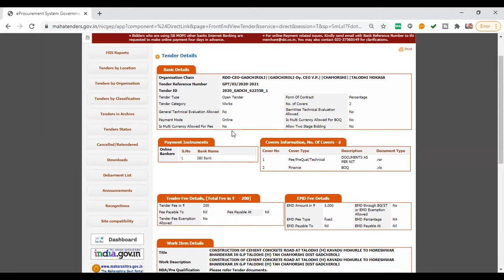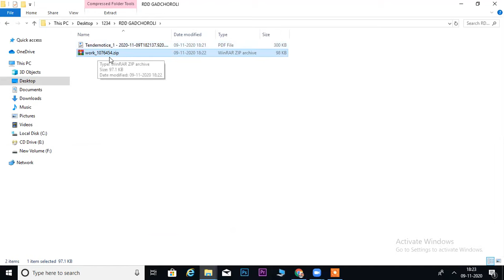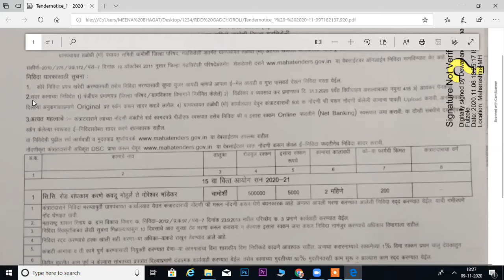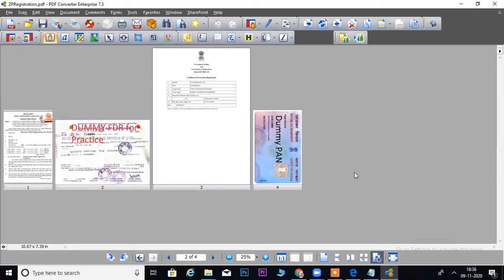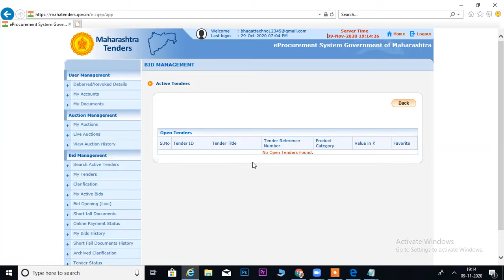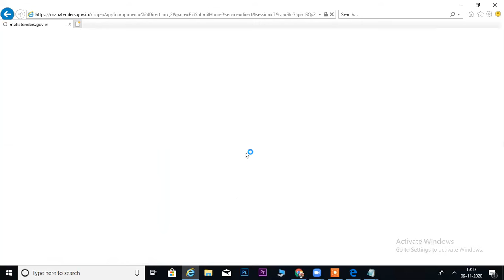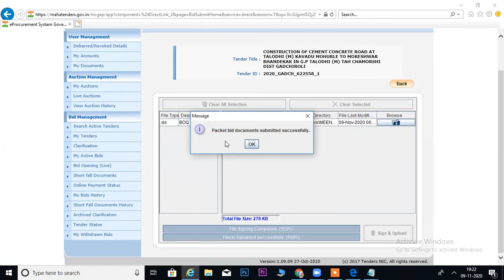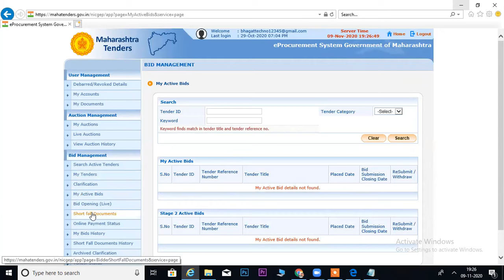ETENDER FILLING PROCESS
Tender Notice study & Required documents for Tender filling, Document prepration as per tender & Tender Filling Process

BHAGAT TECHNO

📝 Syllabus 📝

👉Reseller Panel
OEM Panel & Vendor Assessment
👉Brand Registration

👉Direct Purchase
👉L1 Purchase
👉Purchase Requisition, Order Processing & Invoice Uploading
👉Incident Management
Tender

BHAGAT TECHNO